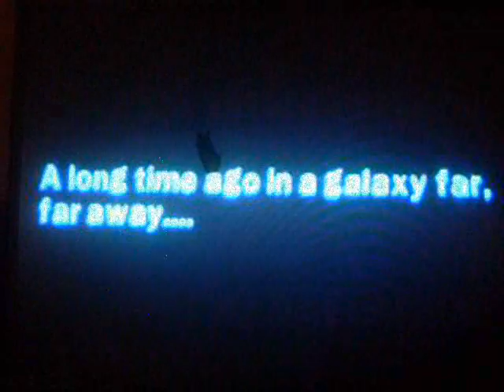1 Year Anniversary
I wanted to make it quick.
I will also be celebrating tonight on Slushy at 4 P.M Club Penguin Time at my (bigpboy) igloo on the map.